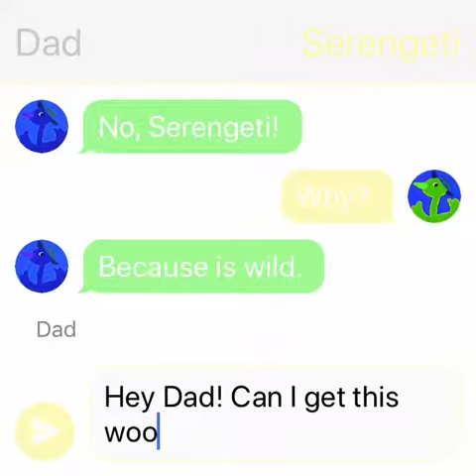Not Getting A Woodpecker